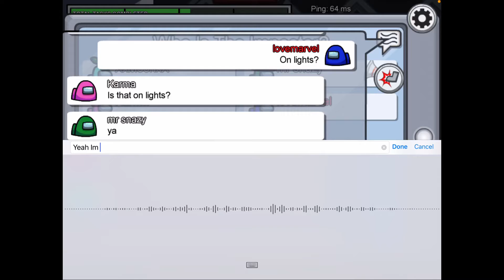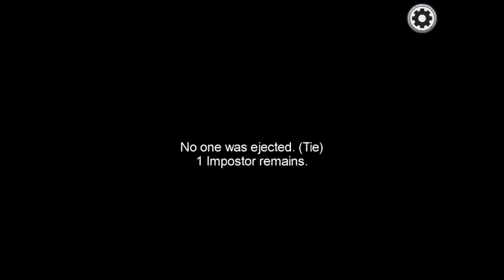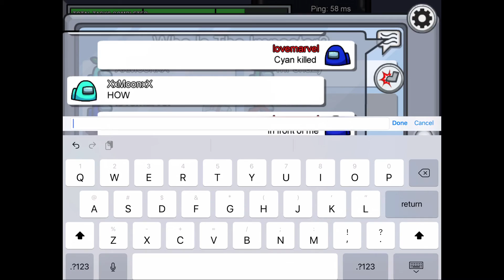Kind of marinating someone in Among us